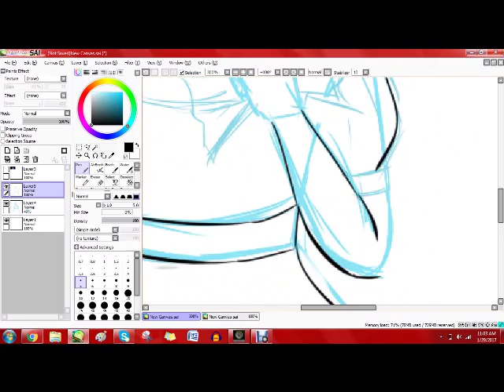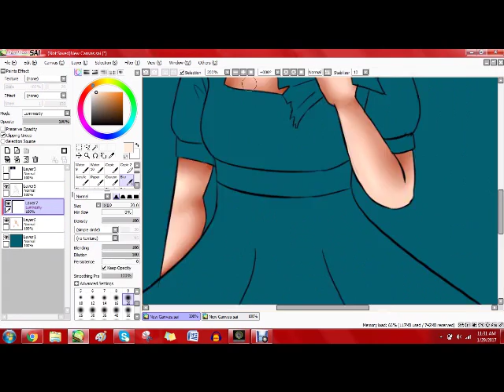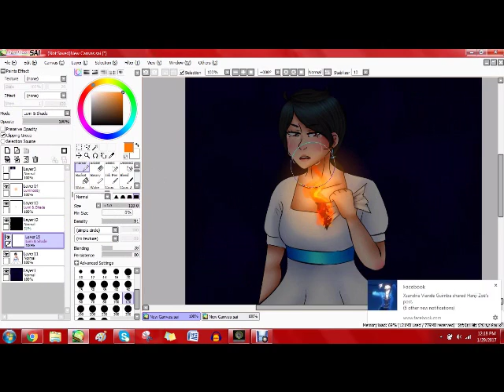【SPEEDPAINT】 Hamilton: Elizabeth Schuyler | BURN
I love Eliza, this is like the first time I drew her bc I usually draw Peggy and Angelica on my sketchpad so,, hope you like this speedpaint!

Song: Burn Piano Instrumental by leelee !!

The broadway Musical Hamilton and the character Elizabeth Schuyler is by the amazing Lin-Manuel Miranda!